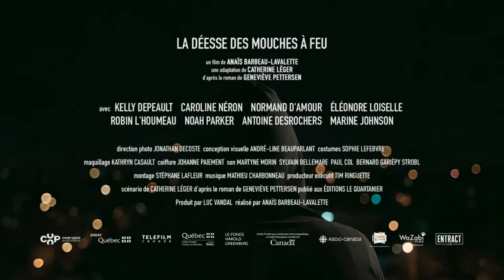La déesse des mouches à feu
Au milieu des années 90, Catherine, 16 ans, subit les colères irrépressibles de ses parents en plein divorce. Quand elle se met à fréquenter un garçon peu recommandable, un nouveau monde s'ouvre à elle.